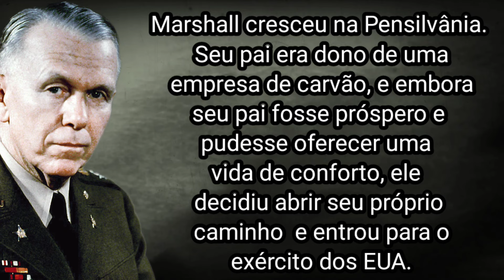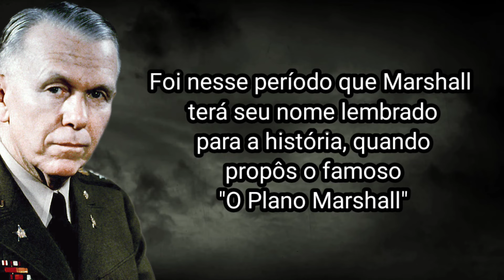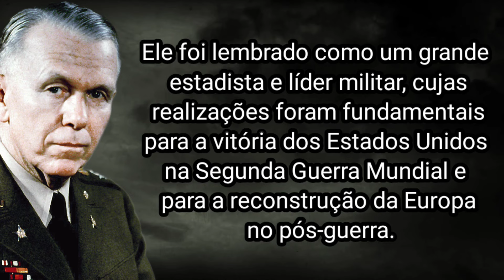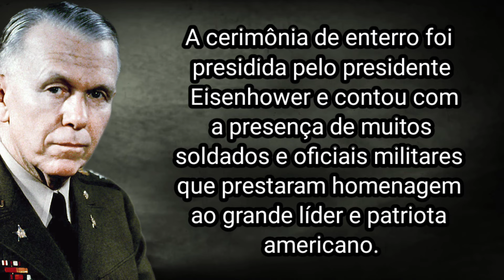COMO GEORGE MARSHALL MORREU?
George Catlett Marshall, foi um líder americano da Segunda Guerra Mundial e ganhador do Prêmio Nobel da Paz.

Marshall cresceu na Pensilvânia. Seu pai era dono de uma empresa de carvão, e embora seu pai fosse próspero e pudesse oferecer uma vida de conforto, ele decidiu abrir seu próprio caminho  e entrou para o exército dos EUA.

Marshall matriculou-se no Instituto Militar da Virgínia. Ele se formou em 1901 como o primeiro capitão sênior do Corpo de Cadetes.

Depois de se formar com honras na Infantry-Cavalry School em Fort Leavenworth em 1907 e no Army Staff College em 1908, Marshall ocupou vários cargos nos nove anos seguintes.

Marshall ganhou uma nomeação para o estado-maior na Primeira Guerra Mundial e navegou para a França com a Primeira Divisão.

Entre vários postos militares, Marshall passou a atuar como comandante da Oitava Infantaria em 1933 e como instrutor sênior da Guarda Nacional de Illinois de 1933 a 1936.

De 1936 a 1938, Marshall serviu como comandante, com patente de general de brigada, da Quinta Brigada de Infantaria.

Franklin D. Roosevelt em setembro de 1939 nomeou-o chefe de gabinete, com o posto de general.

Em 1944, Marshall tornou-se general do Exército - no mesmo ano, o Congresso criou o posto de cinco estrelas.

Marshall renunciou ao cargo em 1945, assim que a Segunda Guerra Mundial terminou.

Mas sua carreira não terminou aí.

Em janeiro de 1947, Marshall ingressou no gabinete do presidente Harry Truman como secretário de Estado. Permaneceu no cargo por dois anos.

Foi nesse período que Marshall  terá seu nome lembrado para a história, quando propôs o famoso "O Plano Marshall"

O objetivo do Plano Marshall era ajudar a reconstruir a economia europeia após a devastação causada pela guerra. Os Estados Unidos alocaram cerca de 13 bilhões de dólares em ajuda financeira e em bens para a Europa Ocidental. O plano beneficiou principalmente a Alemanha Ocidental, a França, a Itália e o Reino Unido, mas também ajudou outros países europeus que sofreram com a guerra.

A ajuda do Plano Marshall permitiu a reconstrução de infraestruturas básicas, como estradas, pontes, portos e ferrovias, e possibilitou a modernização de indústrias e empresas europeias. Além disso, o plano ajudou a estabilizar a economia europeia, estimulando o comércio internacional e aumentando a produção de bens de consumo.

Depois de uma vida dedicada aos EUA, Marshall se aposentou da vida pública em 1951 e vem a falecer em 16 de outubro de 1959, aos 78 anos ,na cidade de Washington, D.C., nos Estados Unidos. Ele havia sofrido um ataque cardíaco dois dias antes, enquanto assistia a um jogo de baseball. Marshall foi internado no Hospital Walter Reed, mas seu estado de saúde piorou rapidamente e ele faleceu poucas horas depois.

A notícia da morte de Marshall foi recebida com tristeza em todo o mundo. Ele foi lembrado como um grande estadista e líder militar, cujas realizações foram fundamentais para a vitória dos Estados Unidos na Segunda Guerra Mundial e para a reconstrução da Europa no pós-guerra.

O funeral de Marshall foi realizado em 20 de outubro de 1959, na Catedral Nacional de Washington. O serviço foi presidido pelo presidente Dwight D. Eisenhower, que havia servido como comandante supremo das forças aliadas durante a Segunda Guerra Mundial e que considerava Marshall um amigo próximo e um mentor.

O funeral foi uma cerimônia solene e emocionante, com a presença de muitos líderes políticos e militares dos Estados Unidos e de outros países. O caixão de Marshall foi transportado em um caixão de bronze com o emblema da Medalha de Honra, a mais alta condecoração militar dos Estados Unidos, que ele havia recebido em 1945.

Após o serviço na catedral, o corpo de Marshall foi levado em um cortejo fúnebre para o Cemitério Nacional de Arlington, onde ele foi enterrado com honras militares. A cerimônia de enterro foi presidida pelo presidente Eisenhower e contou com a presença de muitos soldados e oficiais militares que prestaram homenagem ao grande líder e patriota americano.

E foi assim que  George Catlett Marshall morreu.